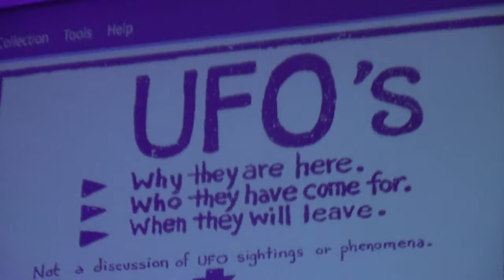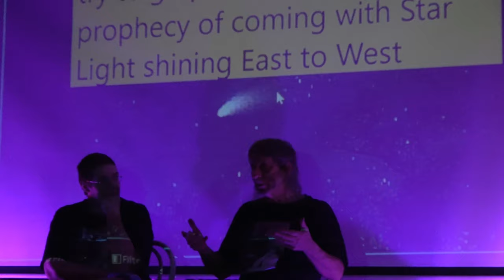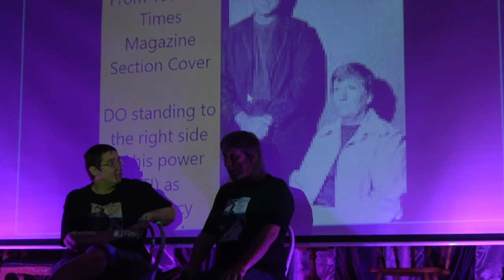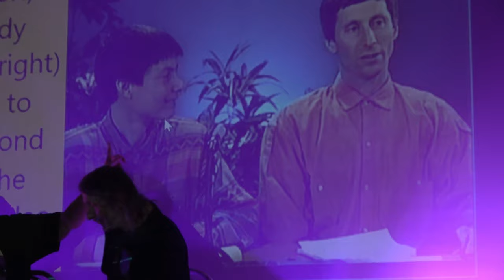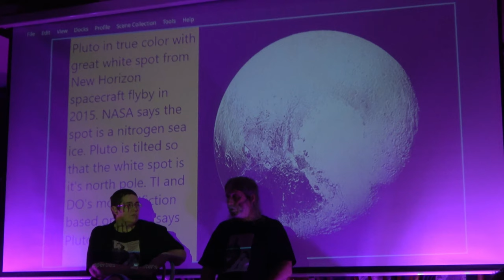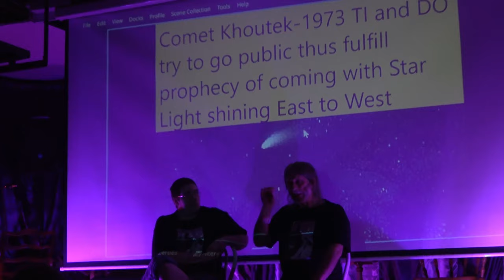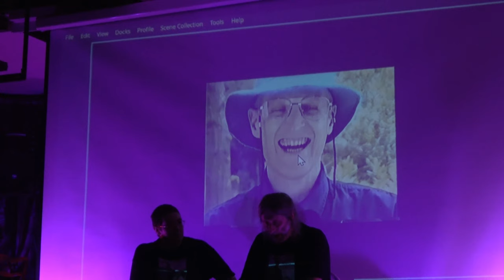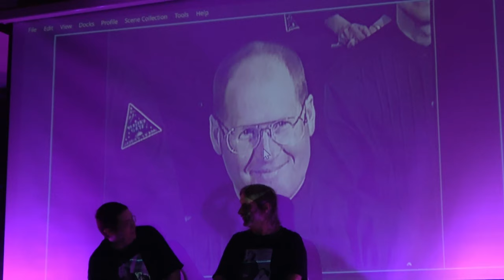Heavens Gate UFO Cult Lecture and Q&A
Join the Highway Ghost for a rare chance to hear the untold stories behind Heavens Gate aka the UFO Cult that would later on be dubbed the "Death Cult" by the media frenzy sparked by an event that took place within the movement in 1997, when 39 members committed suicide as a part of their beliefs. This is an event that you don't want to miss.

Live Music Credit: Alexandra(guitar) and Sawyer of Heavens Gate(Flute & Drums,Harmonica)